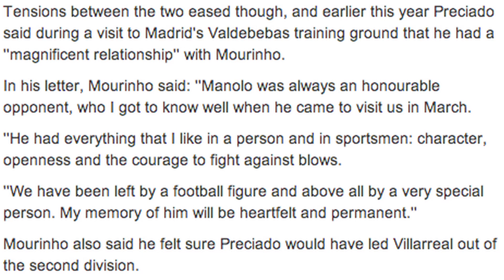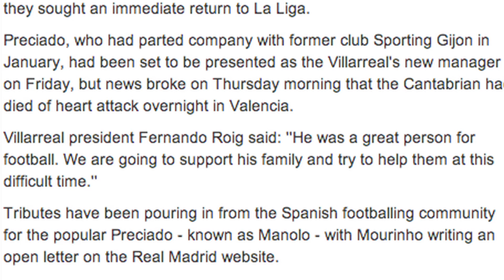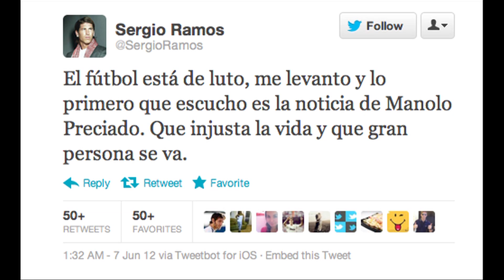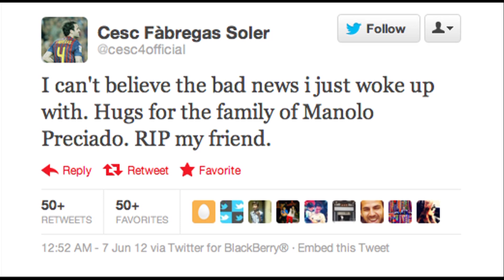Manuel Preciado Dies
Longtime manager Manuel Preciado has passed away today because of a heart attack. Preciado was set to be introduced as Villarreal's new manager on Friday. The outpouring of support from Spanish players and coaches has been astounding. Jose Mourinho of Real Madrid issued a statement on the club's website. Sporting Gijon also released a statement on their website.